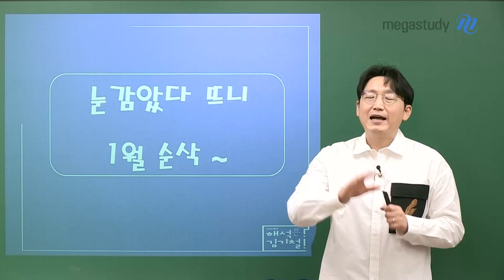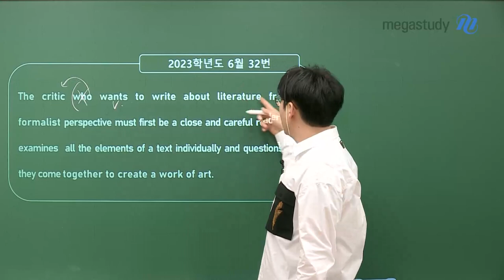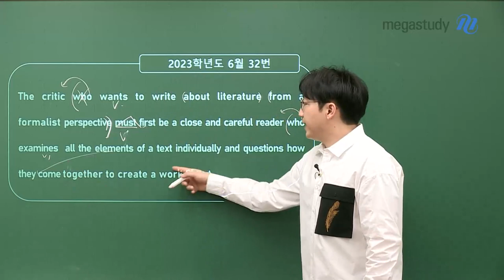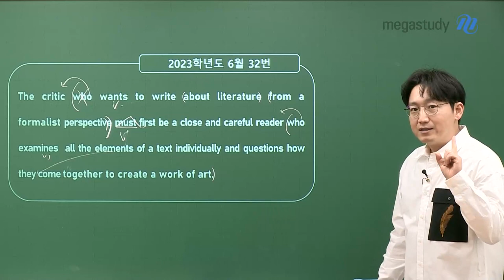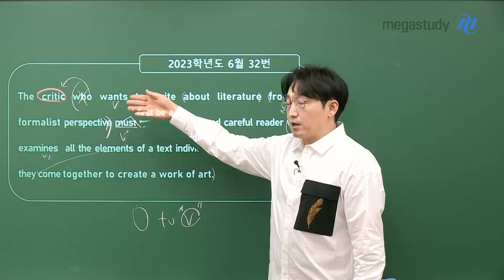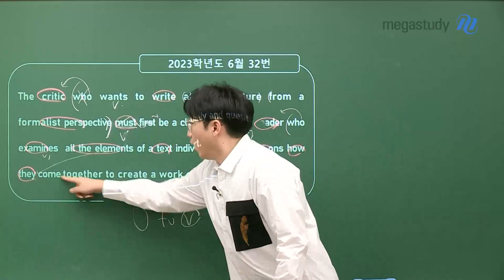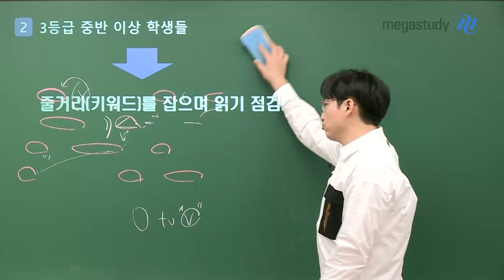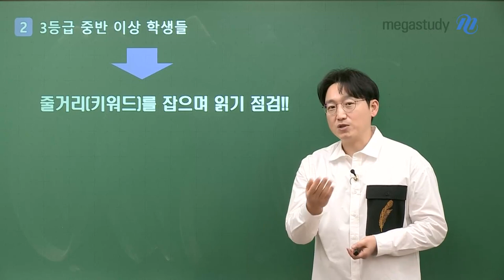[메가스터디] 영어 김기철쌤 - 눈 감았다 뜨니 1월 순삭~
1월, 공부를 거의 안 했다고요? 반성은 하되, 좌절하지 마세요.

2월부터 한 달에 한 문제만 더 맞힐 만큼의 공부량을 유지하시면 됩니다!!

지금부터 열심히 달려서 반드시 승리하는 한 해 되시기를 바랍니다!

♥ 2월부터 알차게 영어 공부를 하고 싶은 학생들!
기철쌤 Q&A로 찾아오세요 ♥